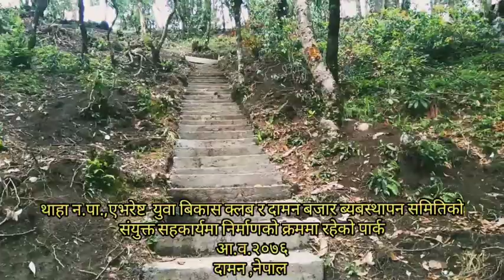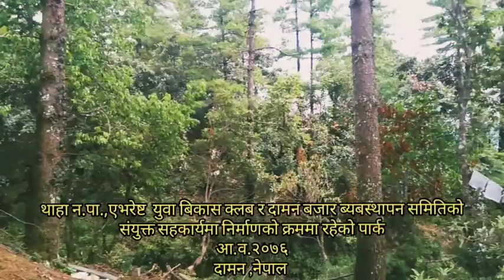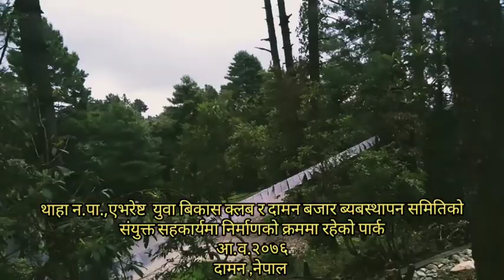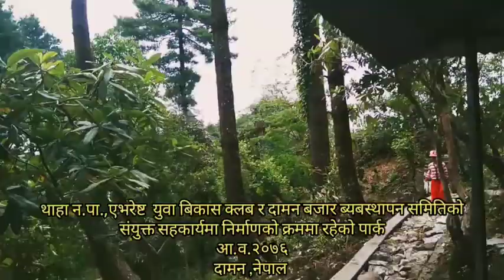Daman Nepal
Once Albert Einstein said -
"Imagination is more important than knowledge. For knowledge is limited, whereas imagination embraces the entire world, stimulating progress, giving birth to evolution." Apparently thid quote applies here.